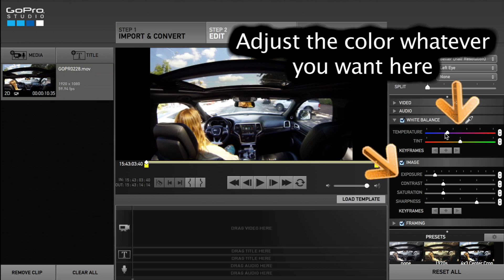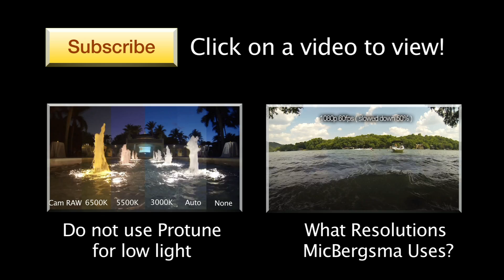GoPro Studio 2.0 Color Correction With CAM RAW - GoPro Tip #225 | MicBergsma